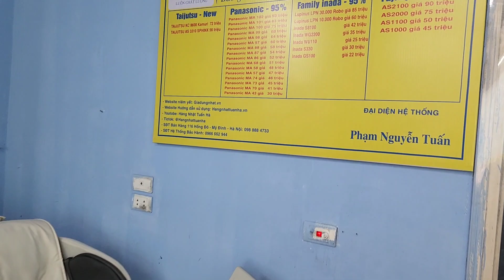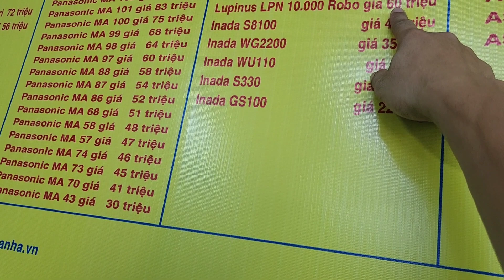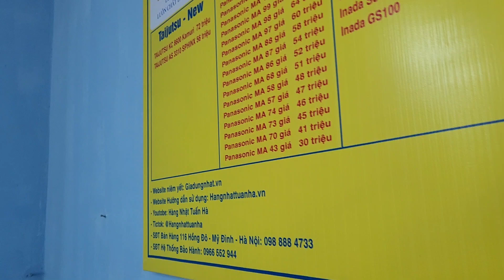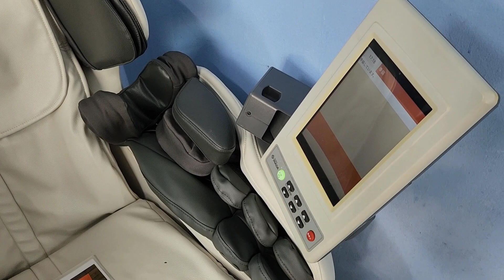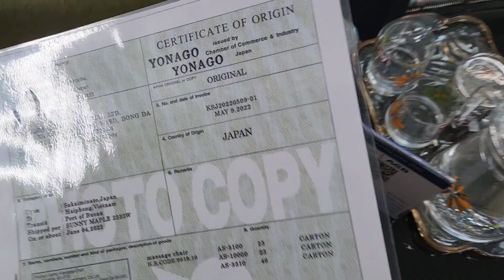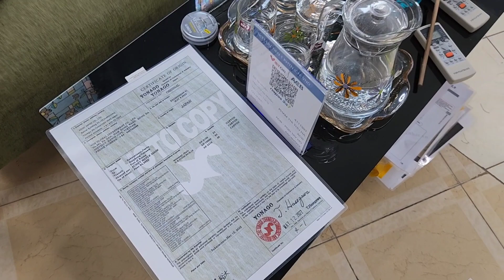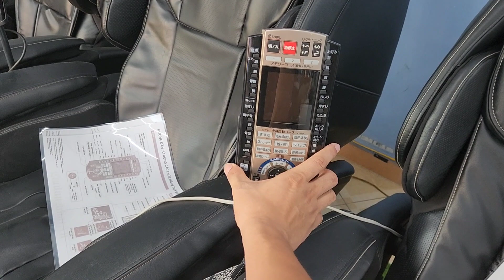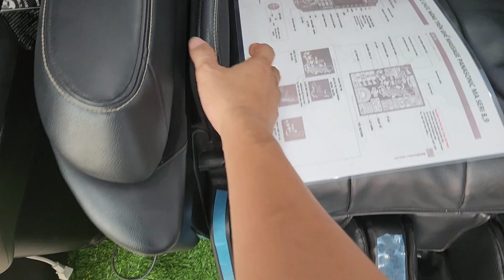báo giá ghế massage Nhật nội địa tháng 6 - giá cả cạnh tranh nhất tại Hàng nhật Tuấn hà